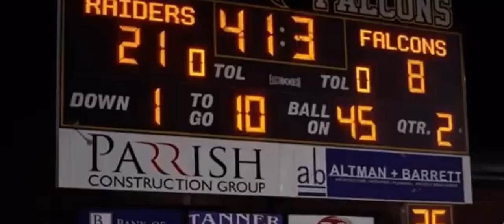(2023) THE Bacon County Red Raider's WOODSHED!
WOODSHED Bacon County THUMPS East Laurens County High In Dublin.

A BUNCH to very little final score.